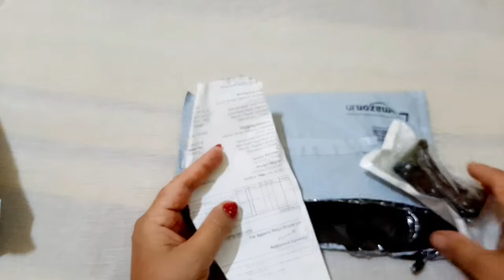मिनी ट्राइपॉड एंड मोबाइल होल्डर कैसा है तो चलिए देखते हैं/ Mini tripod & mobile holder honest review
hello everyone kaise ho aap sab I hope aap sabhi theek Honge To Maine Yahan per Amazon se Mini tripod aur mobile holder mangaya Hai to uska review main aap Sabko de rahe hu Sabhi Youtubero ko iski jarurat hoti hai to aap bhi is video ko pura Dekhe aur Agar aapko yah video Pasand Aati hai to please meri channel ko subscribe Kijiye video dekhne ke liye aapka bahut bahut dhanyavad😊🙏🙏

       Hello everyone.👋 welcome my channel. I am from Uttarakhand🏔. I am gadwali. I love my culture. My name is jaymala Rana I have a mother of two kids👫. my channel name product review & beauty .this is a channel on. product review .day. beauty tips. makeup tutorial. review of makeup product. And much more .I hope that you enjoy my video. don't forget to subscribe and press Bell icon button🔔. because I need your support thank you very much. please subscribe my channel please.🙏🙏 my YouTube Channel was created 👉21 July 2017. but I seriously started posting video from👉 8 February 2020.( 8 February 2020 My first post)  Note👉 don't use my video without my permission Note 👉 अगर भविष्य में कभी इस चैनल से कमाई होती है तो उस कमाई का 70% हिस्सा में गरीब बेटियों की शादी में लगाऊंगी यह मेरा सपना hai